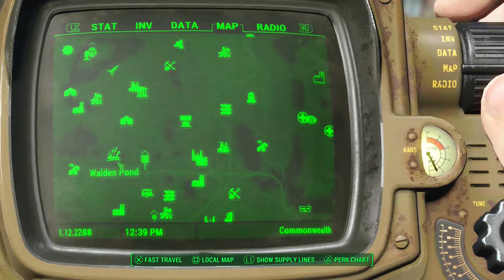Fallout 4 [Part 43] - Insert Railroad Pun Here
I couldn't be bothered to think of a better title.